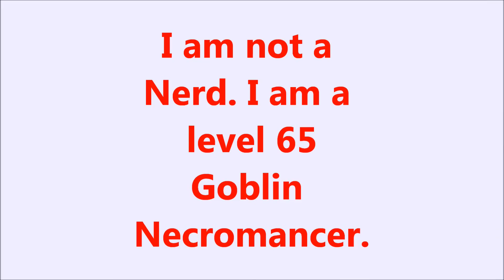Feed The Tree - EP1 - Direwolf20 1.7 Build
This is The start to the NEW AND FUN TIME!
Intro Music is From ParryGripp